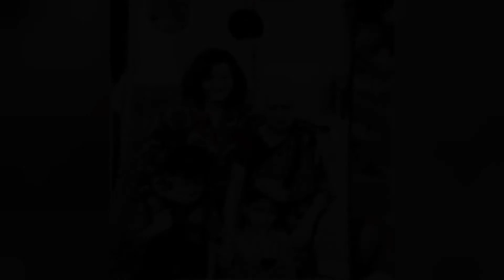riverside walk with kids/kids fun/bread sweet dish recipe